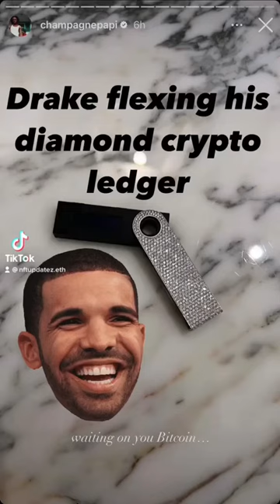Drake Flexing His Diamond Crypto Ledger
Drake posted his diamond crypto ledger on his IG story last night and wrote waiting on you Bitcoin..

A ledger is used to safely store your crypto off of an exchange. This is done by holding a seed phrase to access your funds. Never store your seed phrase online. Always write them down on piece of paper.

This post comes after several exchanges this year have went bankrupt. If you hold your crypto on an exchange it is not your crypto. You will lose it if the exchange goes bankrupt.

A famous line in the crypto world is “not your keys, not your coins”